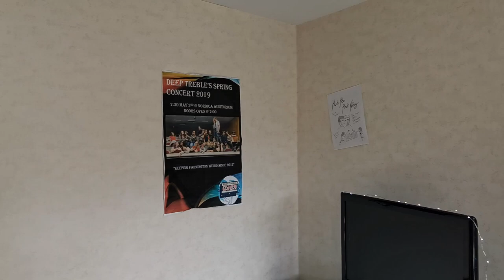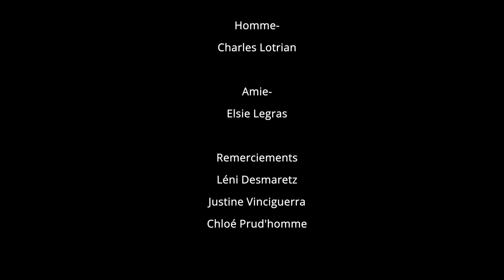Chrysalide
🎥 Réalisé par June le Goupil

🎭 Avec June le Goupil, Charles Lotrian et Elsie Legras

🎬 À la technique Léni Desmaretz, Justine Vinciguerra et Chloé Prud'homme